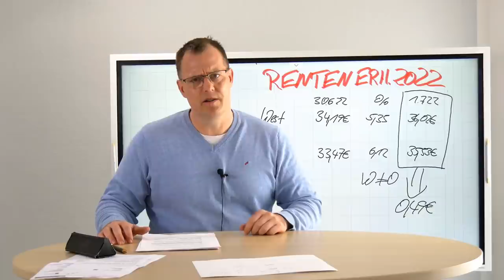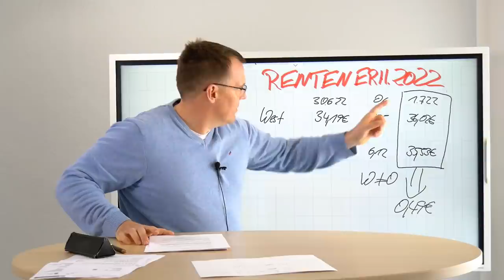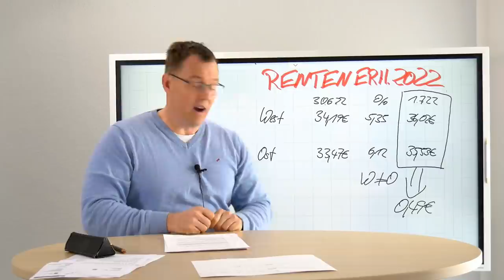Rentenerhöhung 2022 - Welche Rentner die Erhöhung bekommen